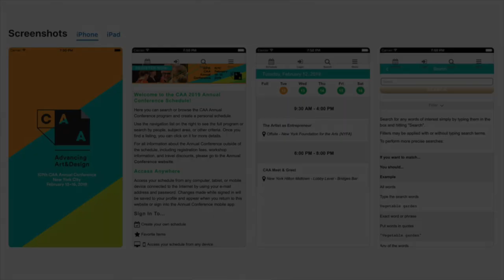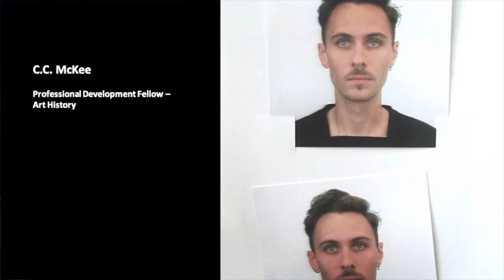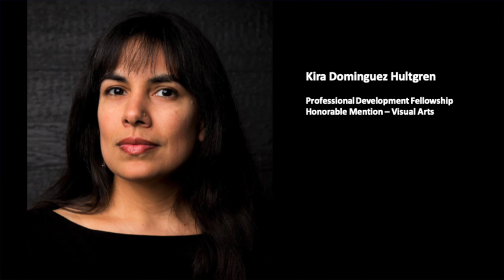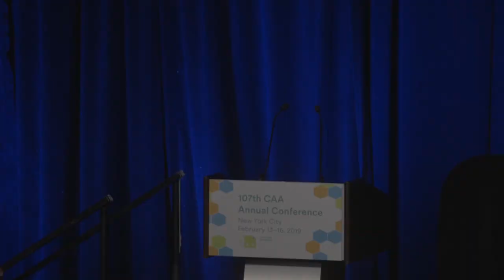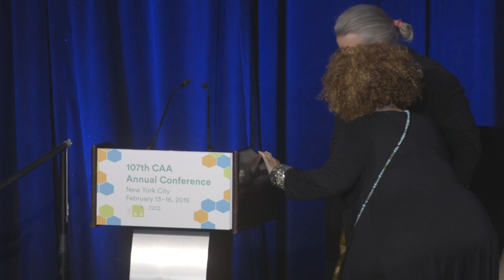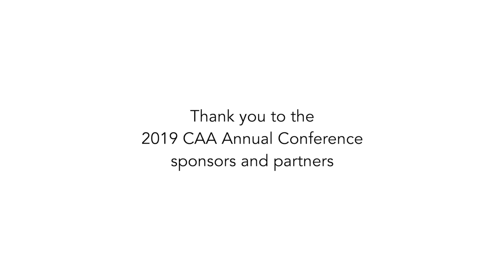CAA Convocation, Presentation of Annual Awards for Distinction, and Annual Business Meeting, Part I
The 107th CAA Annual Conference Convocation included a welcome from Jim Hopfensperger, CAA president, and Hunter O’Hanian, CAA executive director, and the Presentation of Annual Awards for Distinction. In 2019, Baltimore-based visual artist and MacArthur "Genius" Fellow, Dr. Joyce J. Scott, gave the keynote address. Convocation was free and open to the public. This event took place on Wednesday, February 13, 2019.